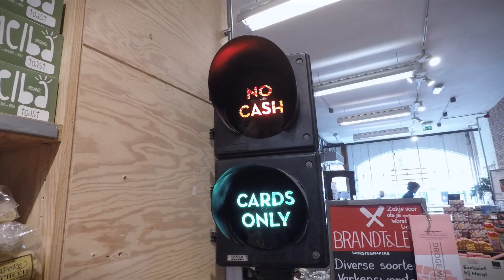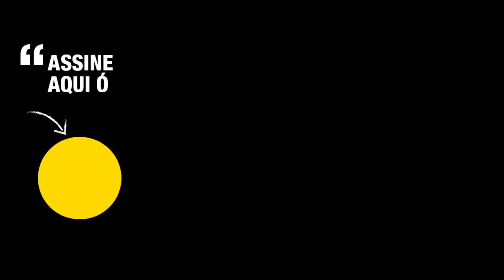COMO É UM ALMOÇO HOLANDÊS? FAZENDA DE CABRAS E UMA RECEITA MARA DE SANDUÍCHE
Sair do Brasil e encarar um novo país e cultura, significa mudar hábitos e costumes. Nesse vlog eu mostro um aspecto que mudou desde que mudei para a Holanda: como é, afinal, um almoço holandês?

Nesse vídeo: sanduíche no almoço, pão com creme de amendoim, pindakaas, fazenda de cabras em Amsterdam, receita de sanduíche de queijo de cabra.

Made with ♥ in Amsterdam